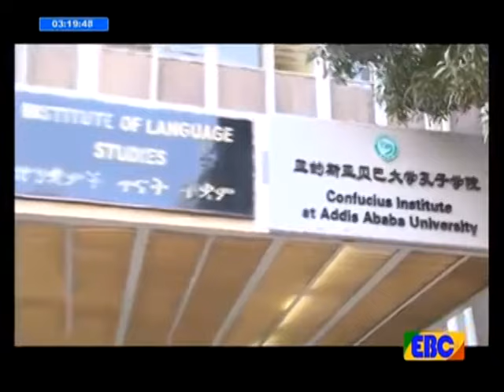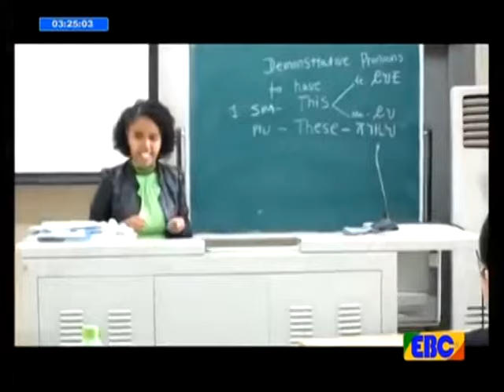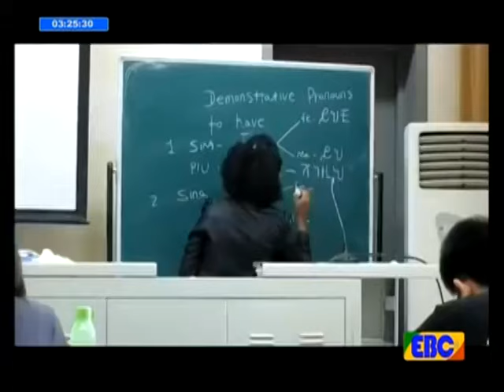Yemisrach Ayalew First Amharic teacher in China.